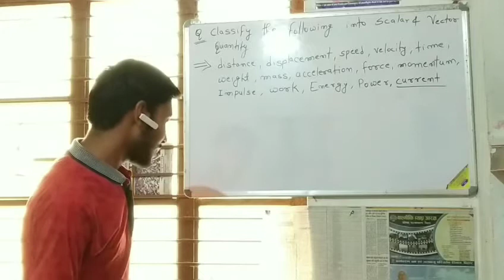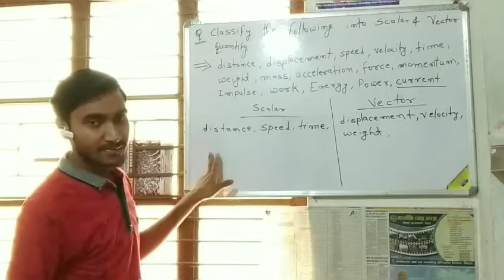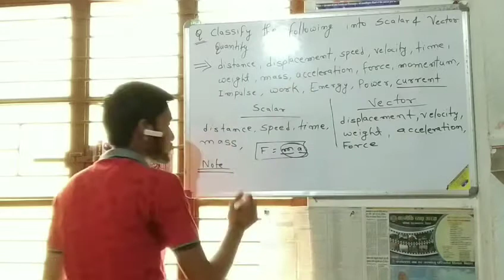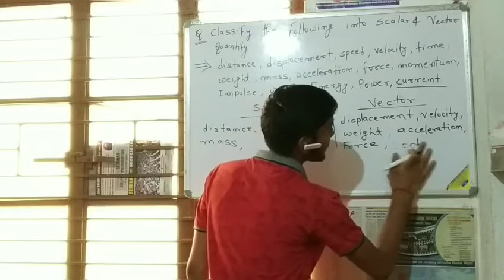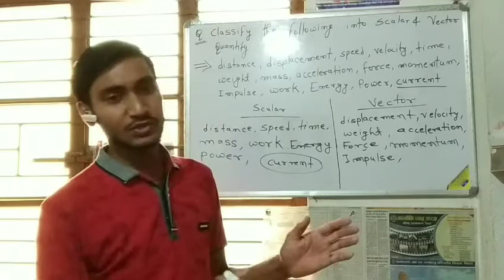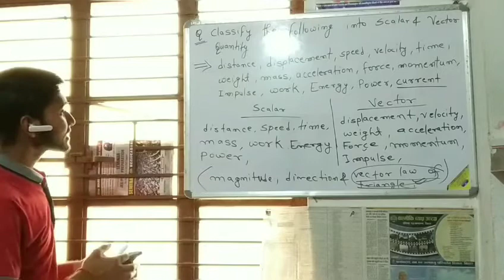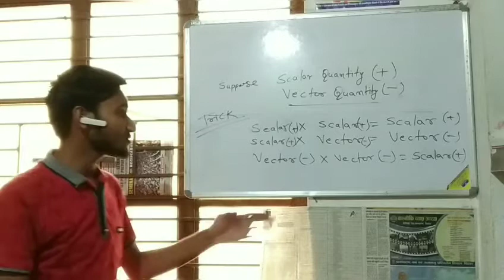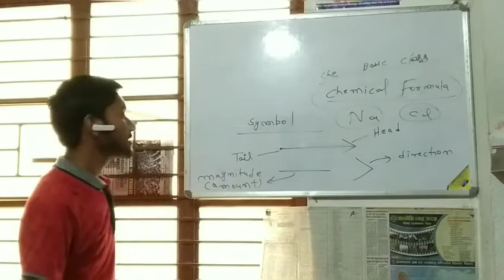Rules And Tricks To Identify Scalar And Vector Quantity By Anurag Sir | Basic Rules|Examples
Science Vision Begusarai

About Coaching:-
Science Vision Begusarai is a CBSE Coaching specially designed for Class 8th, 9th and 10th to teach Maths  and Science. Here English and basic to high level English Grammer is also being taught to all the students of CBSE/ICSE/BSEB/All competition. At Science Vision, Students will get the best quality education in Subjects - Physics, Chemistry, Maths and English. The way of teaching is very easy and entertaining and the teaching languages are English, Hindi as well as regional language. Students definitely experience a different learning experience and will really enjoy the study and perform the best. Classes are available in both Online And Offline modes. Complete online classes on Application and offline classes on Institute.

Teacher - Anurag Sir
Address - Shanti Shah Chowk, Baghi, Begusarai

For Regular Class Of Science, Maths and English Of Class 9 And 10 Or For Study Materials/Analyse Your Preparation For Board Exams Must Join Us.

About Video:-